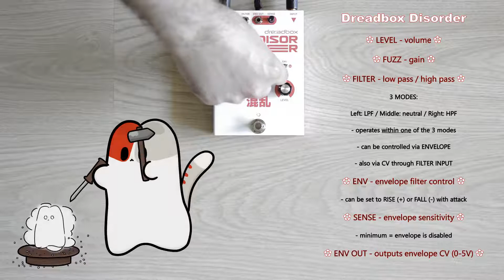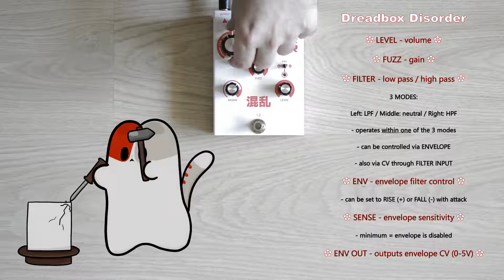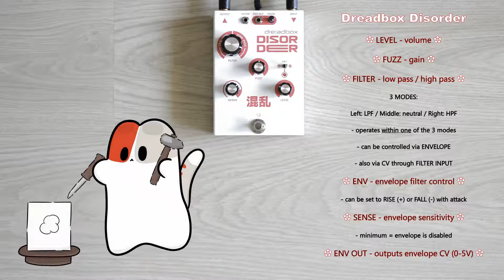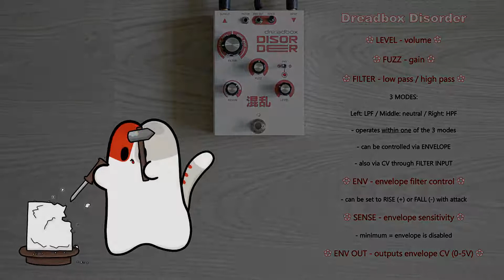Dreadbox Disorder DEMO | Envelope Generator Filter FUZZ | 5 string bass IBANEZ EHB1505 + Orange OR15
Super dynamic fuzz, from mild to gated & sputtering, meets synth like envelope filter madness! It's an incredibly powerful device, capable not only of chunky high gain madness, but envelope CV generation to control all your other toneful monsters! All-analog, handmade and super versatile, it shall take your instrument to swashbuckling uncharted cosmic madness!

From the awesome folks at Dreadbox FX & Synthesizers, incredible tone creators and at surprisingly good prices! Handmade in Greece with utmost care, you MUST check them out:

We use Klotz AIS cables! LaGrange and Titanium series cables are just what the pandas ordered for utmost signal integrity and noise free operation, every single day! They also have THE lowest capacitance we have ever seen for a guitar cable (65pf/m and 75pf/m respectively). It's simply the easiest choice to make when shopping cables: impeccable quality for reasonable prices, made in Germany, and they have short cables (1.5m and even shorter) too, with angled or straight jacks as you need.

The RIG:
(beginning of the video says Fender Strat by mistake!)
Ibanez EHB1505 5 string bass (all stock)
- set to passive, bridge pickup only, tone and volume at 100%

Dreadbox Disorder!

- 1x 10" Hesu Phoenix Ceramic
- tweeter turned off
- 8 ohm (matched impedance)